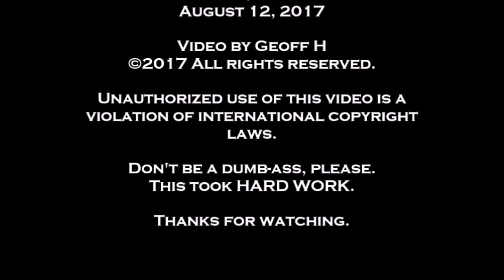Ginny Toxic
Ginny Toxic- Moonshine Burlesque- Rascal's- Moline, IL- August 12, 2017- Gigi Galore and Nikki Gillette are the MCs